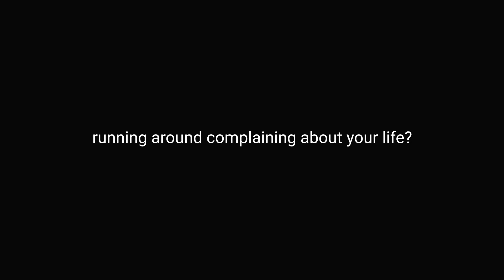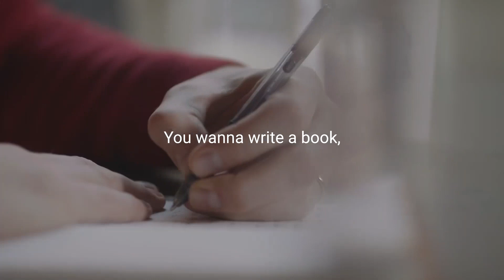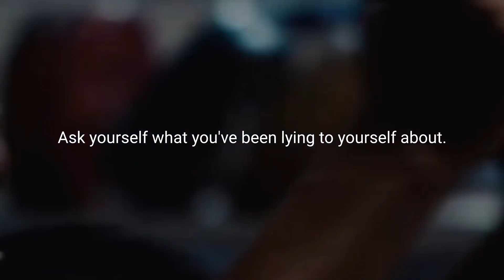THE CURE TO LAZINESS - Motivational Video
►You can help the channel by donating through PayPal using this

►Music
Jo Blankenburg - G-Force

►Speakers
Tyrese Gibson, Jocko Willink, Mat Wilson